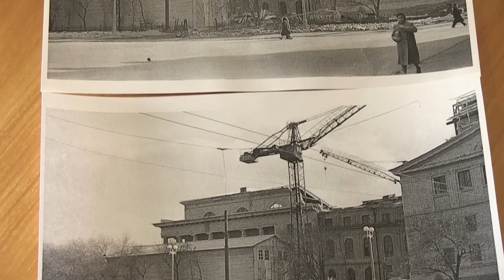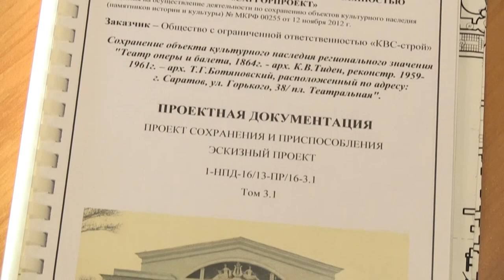Проект реконструкции оперного театра